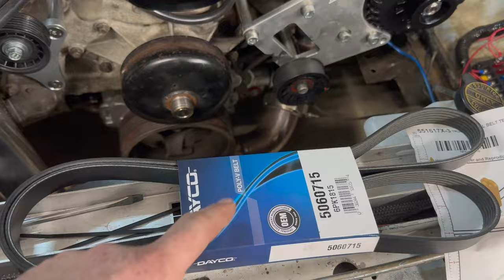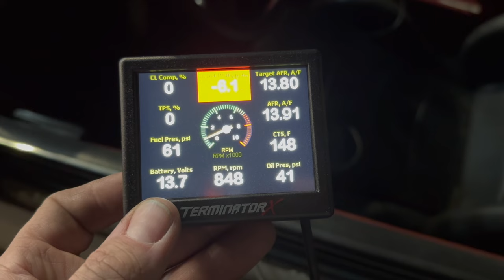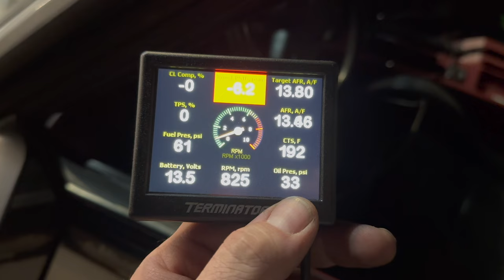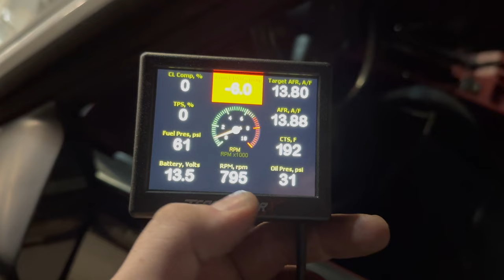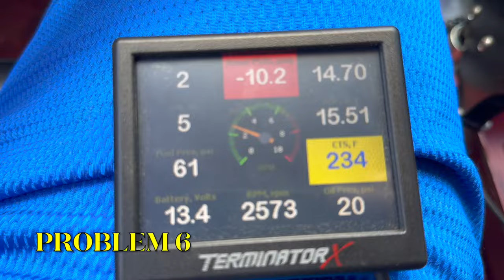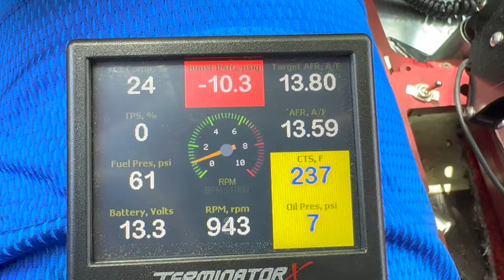No Prep Build 18: Losing Oil Pressure.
Finally im not working and i get to install the new alternator to help with the charging, the new oil pump to give me more oil pressure and the new belt tensioner so i can fix my cooling problem.

Well none of that went according to plan because now i am still losing oil pressure, and my coolant temperature is still high.  Once i get all of the figured out i think i am good and turns out the alternator broke and the engine is hurt since it is not building oil pressure.

I didnt know it at the time so i go and drive snow badger home and the terminator X ECU IS GIVING ME PROBLEMS, the bridge is close, snow badger over heats, the battery is dead, and low oil pressure but im glad two guys were able to help me out and jump snow badger so i can drive it home!

time to dig into the engine to see what is causing the problems i am having now.